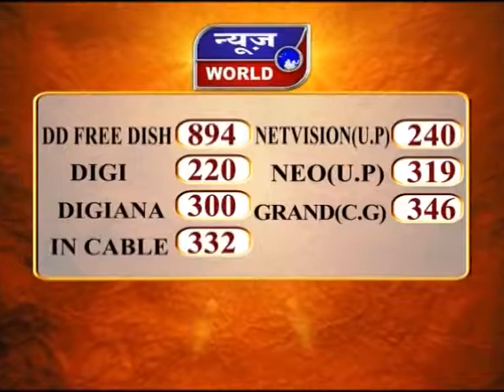News World - मप्र – इंदौर - कार्यक्रमों में शामिल हुए सीएम !